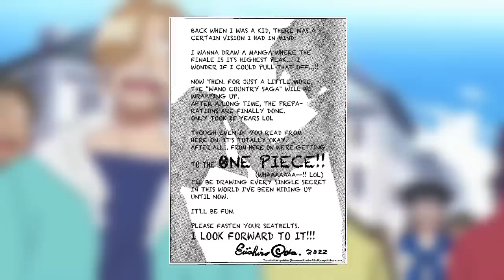Chapter Review 1054 | Mengejutkan! Finally Shanks Muncul Untuk Dapatkan One Piece | 1008